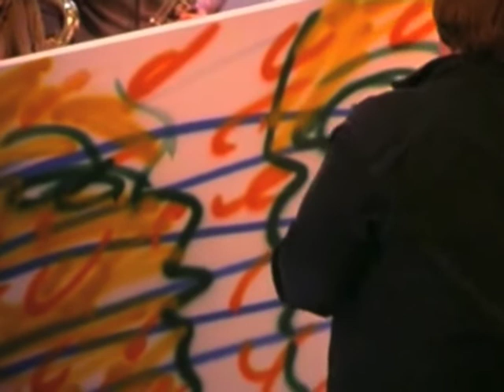live action painting Winston & GTBigband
live action painting Winston Huisman & Guus Tangelder BigBand  in KH13

On a theme written by Winston the Bigband improvised thru changing the theme in relation to four different paintings in many different steps.

Music Festival: Carnaval des Arts

recorded by Hans van Aalten, Arnhem

KunstHuis13  Velp
the Netherlands